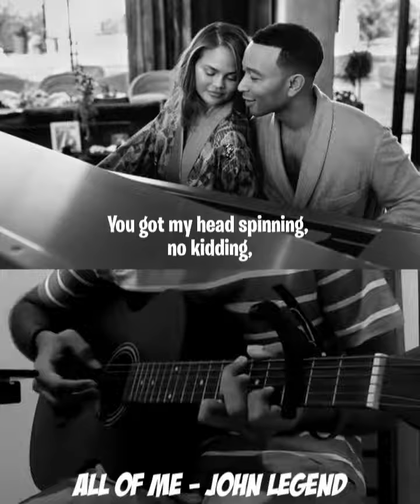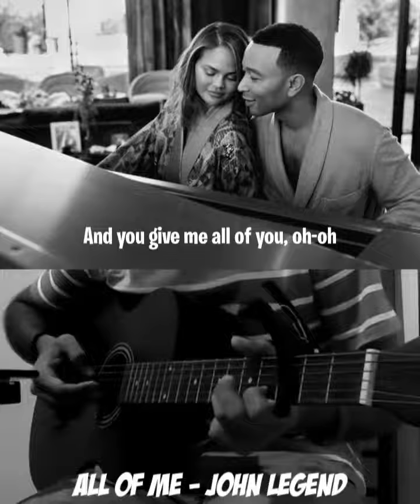All of Me - John Legend | Fingerstyle Guitar